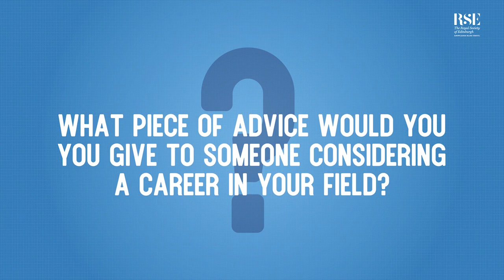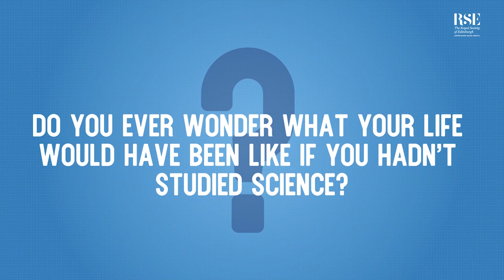Mandy MacLean on Pulmonary Arterial Hypertension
Professor Margaret (Mandy) MacLean MBE is an expert in pulmonary pharmacology. She is renowned for her work on the role of sex effects and serotonin in metabolising oestrogen, also for identifying target enzymes for the treatment of pulmonary arterial hypertension. MacLean is currently a Professor of Pulmonary Pharmacology in the Strathclyde Institute of Pharmacy and Biomedical Sciences at the University of Strathclyde Glasgow.
Watch as she explains her work and offers advice to any budding scientists.